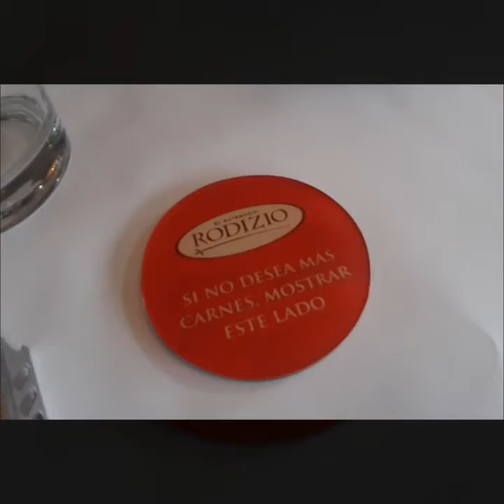Salida con el ahijado Gary Lorenzo Grimarey Alache, 2019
Rodizio de Sa  Miguel. Atención desde el medio día hasta las 23:00 hrs
Esta vez nos fuimos almorzar con el ahijado de Ricardo fue un día maravillosos lleno de bellos recuerdos que quedaran plasmados en este video .
Rodizio, es la primera cadena de “carnes y parrilla” con el concepto de rodizio en el Perú, con más de 16 cortes de carnes asadas y servidas en espadas. Todas acompañadas de un buffet variado e ilimitado, donde pueden disfrutar de nuestros piqueos, ensaladas, pastas, risottos, tartas, pasteles salados, saltados al wok, makis y postres; y en días especiales pueden deleitarse de nuestro buffet criollo y nikkei.